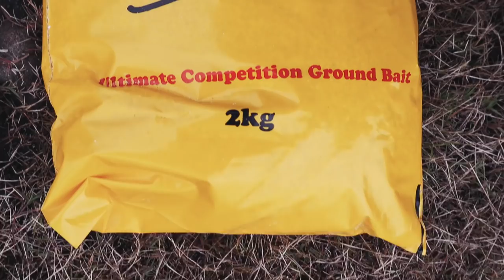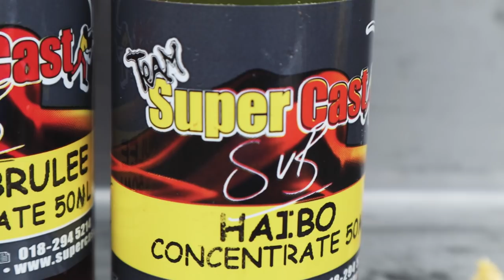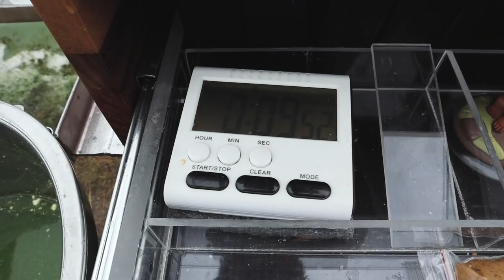Pandemonium op Haibo | Saam met Schalk van Breda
We spent a wet and rainy day at Jackie Leonard on the Vaal dam. Catching loads of Carp and having a good time!